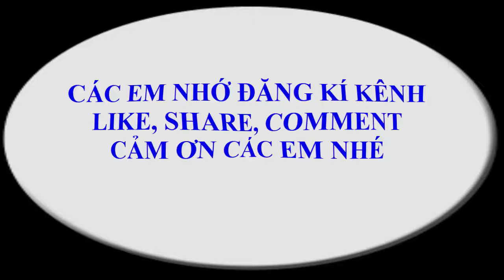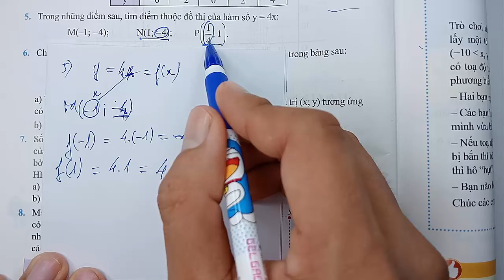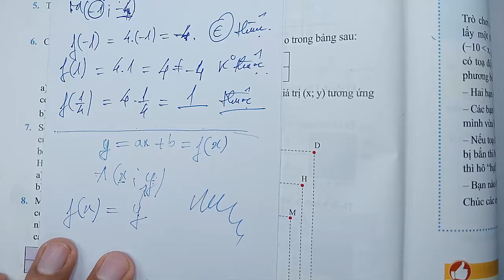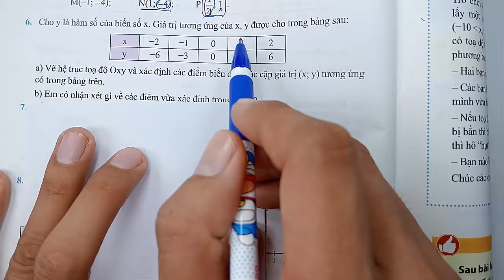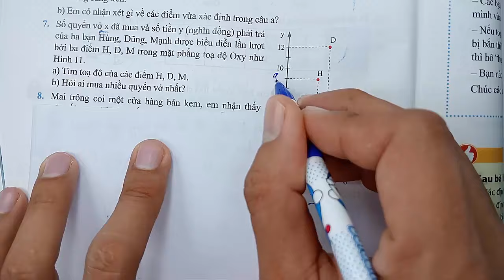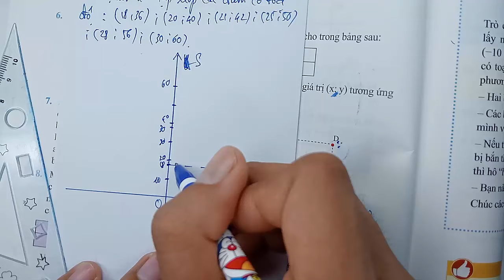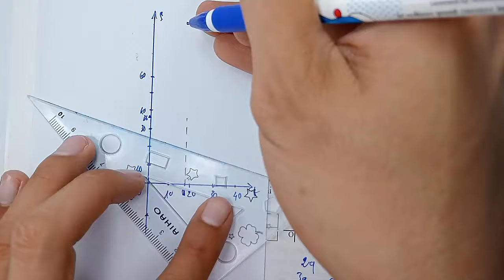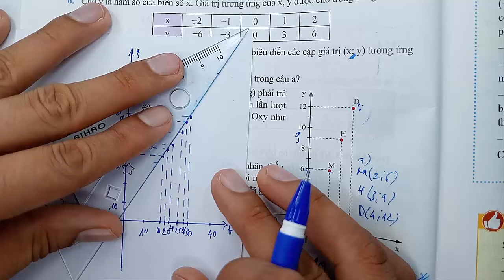Toán học lớp 8 - Chân trời sáng tạo - Chương 5 - Bài 2 - Tọa độ của một điểm và đồ thị - Tiết 3